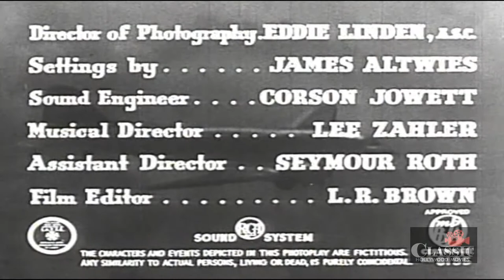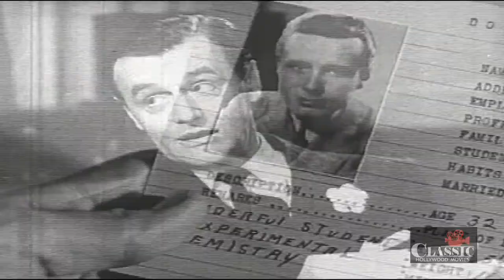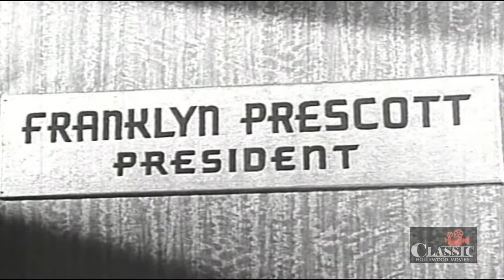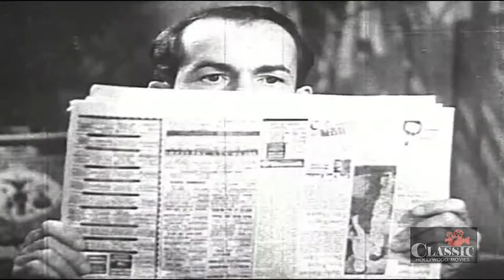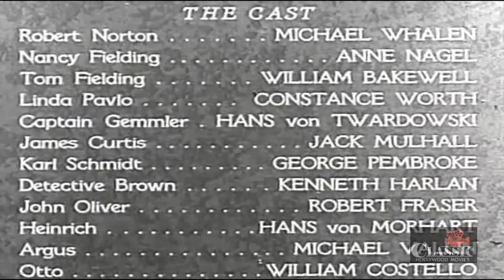Dawn Express (1942) | Full Movie | Anne Nagel | William Bakewell | Michael Whalen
A Nazi spy ring is after a chemical formula that increases the power of ordinary gasoline for U.S. Army aviation use. Two U.S. chemical companies are developing the formula, with each ...

Director: Albert Herman
Writer: Arthur St. Claire
Starring: Michael Whalen, Anne Nagel, William Bakewell